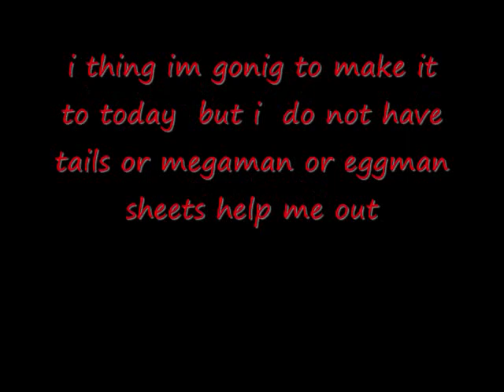SSL News (watch It)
its important